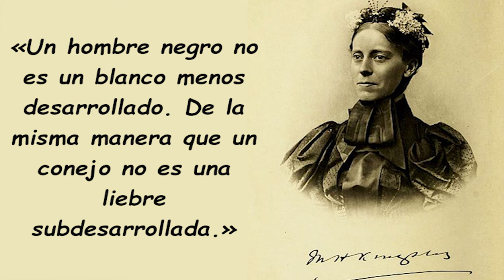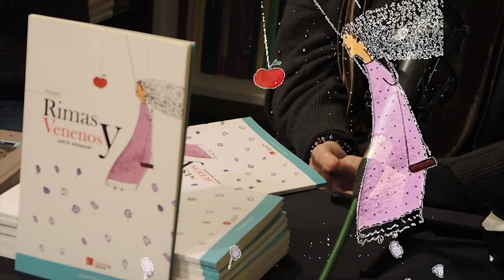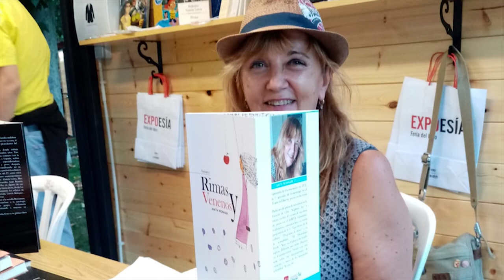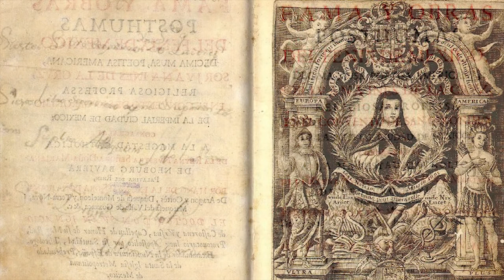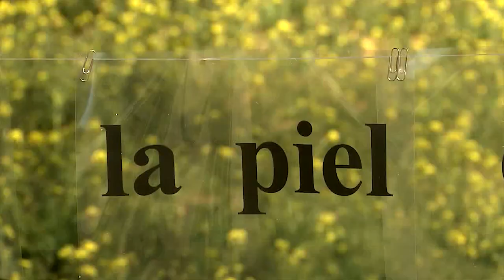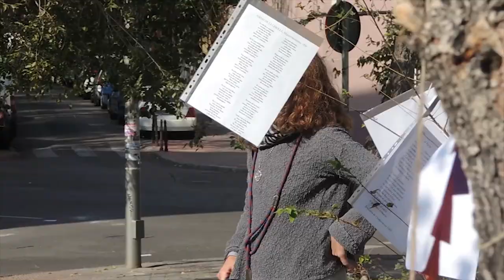TROTALIBROS los jueves RIMAS Y VENENOS de Anita Wonham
Esta vez con la poetisa Ana Wonham (Anita, para los amantes de la lírica). Vida poética, poesía en acción. En un momento oscurecido por la virulenta realidad, Llama de esperanza, al final, junto a todos.
EL PASADO 10 DE DICIEMBRE, realizamos un nuevo espacio y como es habitual, empezamos  presentando una figura notable en el mundo del viaje. En este caso descubrimos a  MARY KINGSLEY y una de sus principales obras: "Viajes por el áfrica occidental".
Para continuar con la poesía de Ana Wonham.
Dos mujeres fuertes, en un espacio que pretende ser duradero.